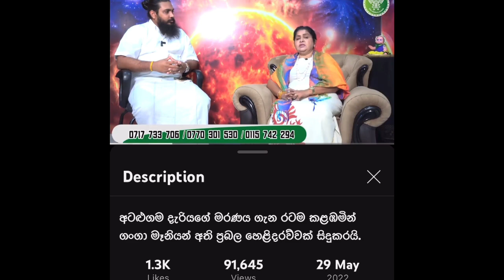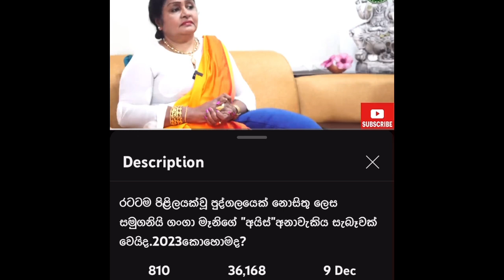රටම හඬවන දියණියන්ගේ අභිරහස් මරණ ගැන ගංගා මෑනි පැවසූ විස්මිත අනාවැකි.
රටම හඬවන බාලවයස්කාර දැරියන්ගේ මරණයන් අපයෝජනයන් ගැන දස වසරකට පෙරසිට ගංගා සුදර්ශනී මහත්මිය විසින් සියලු විද්‍යුත් මුද්‍රිත මාධයන් මගින් පැවසු අනාවැකි සම්බන්ධයෙන් කෙටි විවරණයක්.